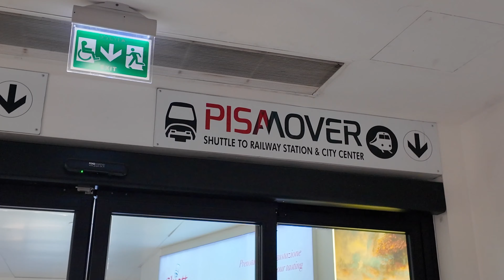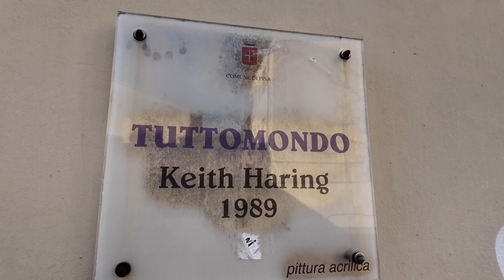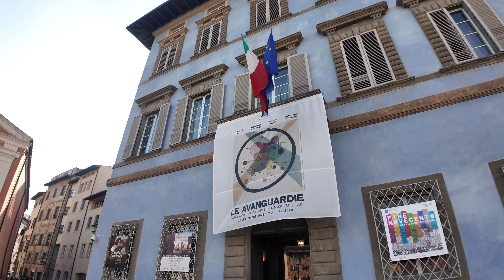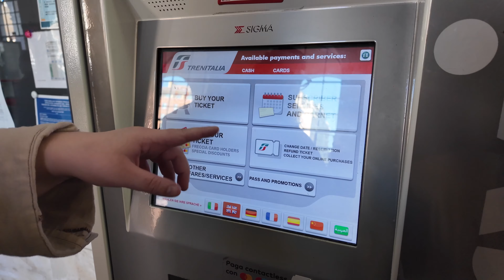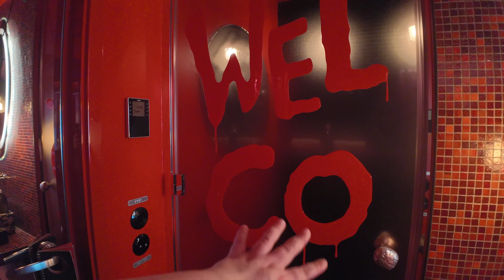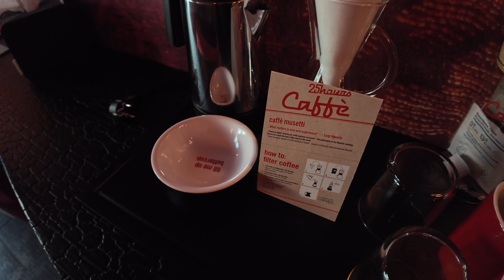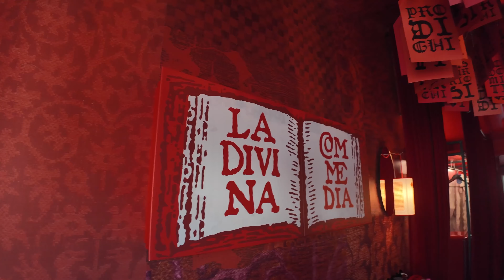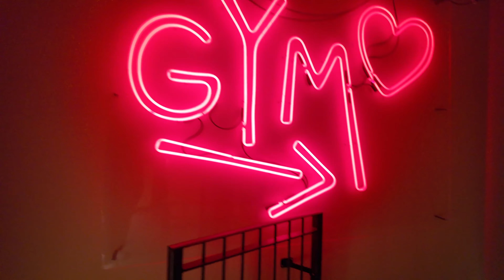WE WENT TO PISA AND FLORENCE!! An amazinh trip 🤍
We did a beautiful trip in February of this year to Pisa and Florence and we absolutely fell in love. While we were not active here we only did a few takes but we bought that could be special to share with you ♡

Occasionally companies will gift us items or services, however this will not affect our opinion if and when we do review said item. We will always mark reviewed items if it/they have been gifted. Thank you for supporting us so we can continue to provide you with free content each week! 🤍